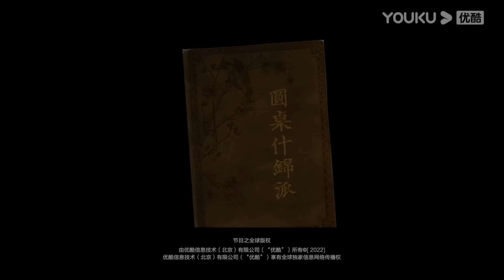【圆桌什锦派】EP4 面子：人都爱听好话吗？ | 窦文涛 | 优酷纪实 YOUKU DOCUMENTARY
【圆桌什锦派】经过五季、百余集的播出沉淀，《圆桌派》已经是一档互联网知名文化栏目。无论是观点的输出，还是海阔天空的漫谈，越来越多观众已经把《圆桌派》作为生活中的一部分，陪伴在茶余饭后。目前，第六季已经开始筹备，播出之前，我们决定把过往的精彩内容整合成集，按相关话题重新梳理，把不同季、不同集的内容剪辑精编，让参与圆桌的嘉宾从四人扩展至多人、让隐藏在只言片语里的观点更加熠熠生辉，给您不一样的精彩纷呈。
★嘉宾：马未都 / 李玫瑾 / 马家辉 / 马伊琍 / 潘采夫 / 张亚东 / 刘索拉 / 梁龙 / 周轶君 / 肖央